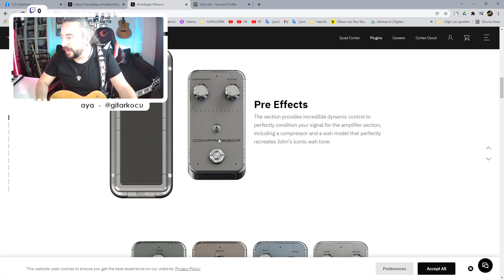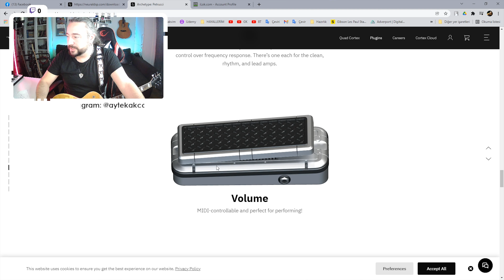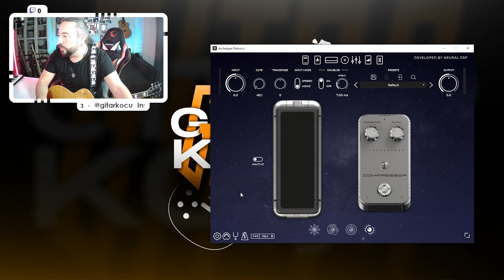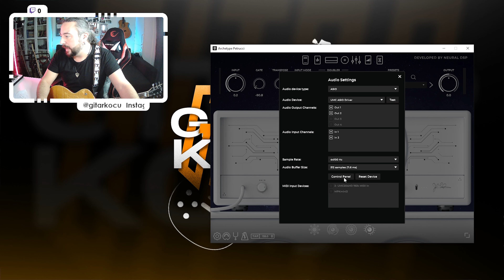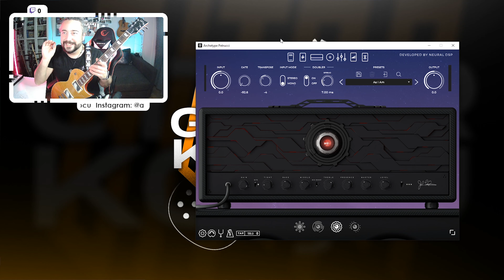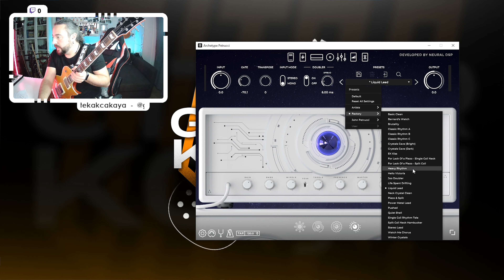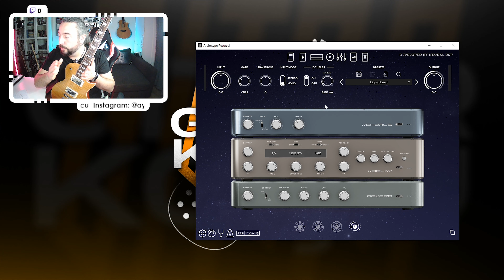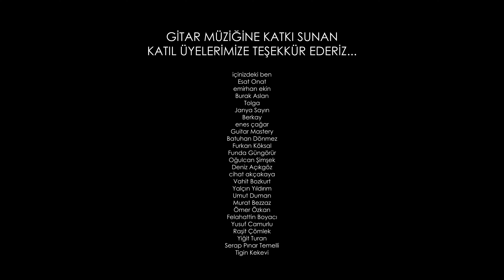PETRUCCI İMZASINI ATMIŞ (Neural Dsp Archetype: Petrucci İnceleme)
Harika kalitede, hazır Dream Theater gitar tonları kim istemez? Petrucci tarafından hazırlanmış ve onun kendi ekipmanlarından kopyalanmış amfiler, kabinler ve efektler. Şarkı isimleri ile hazır presetler. 4 farklı amfi. Clean ve drive tonları. Farklı mikrofonlar ve oda mikrofonları. Şimdiye kadar yapılmış en ayrıntılı ve hazır sanatçı ton kütüphanesi. Kendi tonlarınızı da yazabileceğiniz sonsuz seçenekler. Sizin için ARCHETYPE PETRUCCI 'nin deneme sürümünü inceledik. Nasıl kullanabileceğinizi anlattık ve hazır tonlarını denedik. KOÇ GİBİ KALIN! İYİ SEYİRLER!

0:00 Giriş
1:20 Ön inceleme ve kurulum
4:00 Kullanımı
6:20 Amfi türleri
7:00 As I Am tonu
7:45 Pull Me Under tonu
8:30 Diğer tonlar
9:55 Duyurular ve Kapanış

Katıl üyesi olarak belli avantajlardan yararlanmaya başlayabilirsin. Özel videolara ulaş. Canlı yayın gitar dersleri sırasında sorularını sor ve bu yayınların tekrarlarına ulaş. Tab ve notaları indir. En önemlisi kanalın gelişmesine ve gitar müziğinin yayılmasına katkıda bulun.

▶︎ Prosesör: NUX MG-30

🎬 Kesinlikle İzlemeniz Gereken Albümlerim!

Merhaba, ben Aytek Akçakaya. Kanalım Gitar Koçu'na; gitar dersleri, gitar soloları, gitar altyapıları, enstrüman ve ekipman tanıtım videoları, sanatçılar ve müzisyenler ile röportajlar, konser çekimleri gibi gitar ve müzik odaklı bir çok bilgiye  ulaşabileceğiniz videolar yüklüyorum.